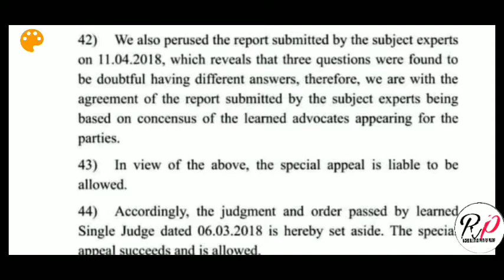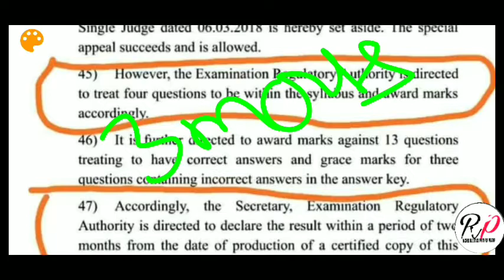यूपीटीईटी 2017 कोर्ट अपडेट लेटेस्ट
इस वीडियो में दोस्तों आपको यूपीटीईटी 2017 के कोर्ट के लेटेस्ट अपडेट के बारे में जानकारी दी गई है जिसने आपको बताया गया है कि 2 महीने के अंदर p-n-p को कोर्ट ने ऑर्डर दिया है कि 2 महीने के अंदर दोबारा से पीएनपी परीक्षा कराई और 68500 में जो सीट बची हैं उनके सीट भरकर 2 महीने के अंदर उनके जॉइनिंग दे